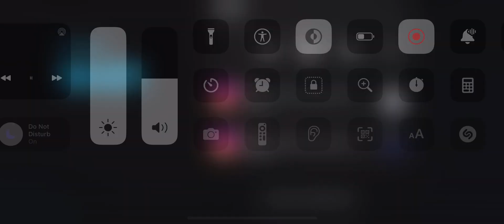Ian & Benjamin laughing at Donald Trump